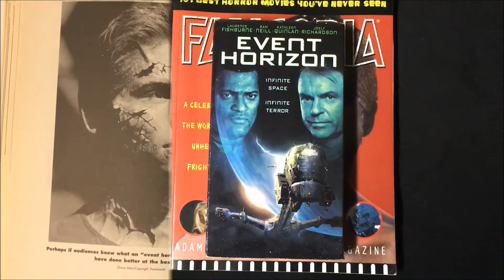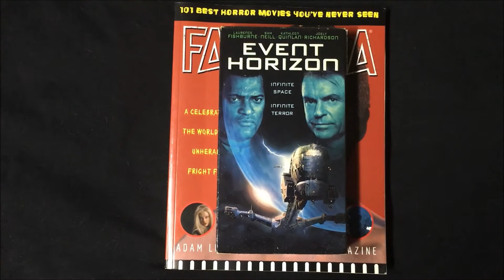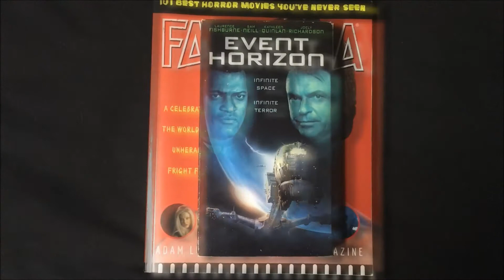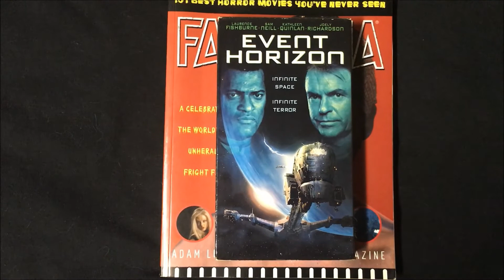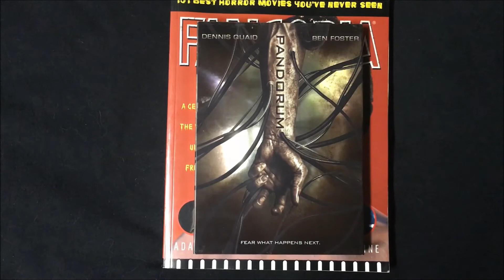The FANGORIA Challenge: EVENT HORIZON (1997) Review